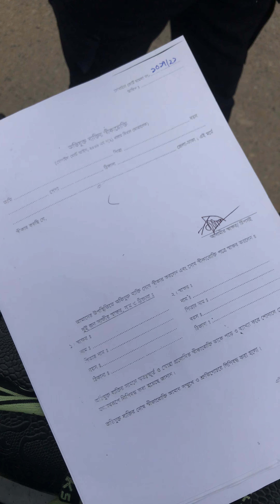আজকের লকডাউন এর চিত্র (ইসিবি চত্তর) না টেনে পুরোটা দেখুন! ভিডিওর শেষে টুইস্ট আছে 24 July 2021 Dhaka